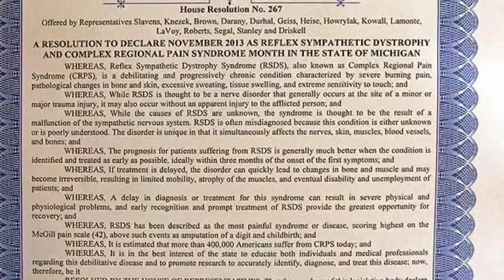CRPS Health advocate,Suzanne With E.M.U. Group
This video is just a short video regarding awareness for:        RSD/CRPS also known as Reflex Sympathetic Dystrophy & /Or Complex Regional Pain Syndrome.  I've been an advocate for RSD/CRPS (health issues & Invisible Illnesses as well) for several years. I was working with a group of University students on a project that they were doing to bring more awareness to something that is quite unknown or less known then other illnesses. So they approached me and I offered my assistance to them them with the information and the questions/answers part!! I made a video about what we've done so far!